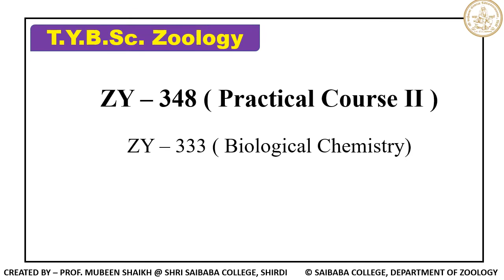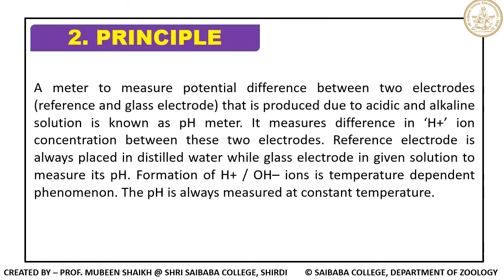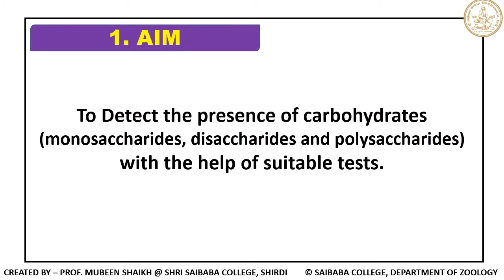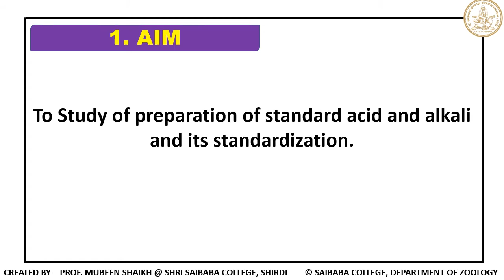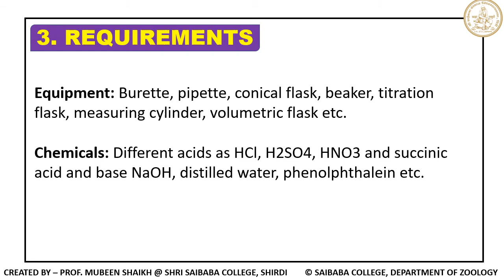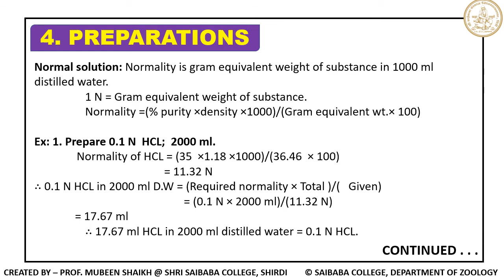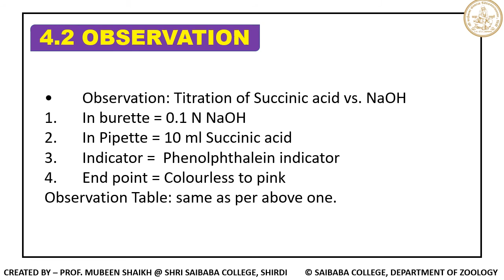Biochemistry Practical Protocol / Study Material / E-Content (T.Y.B.Sc. Zoology, SPPU)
PPT Link -

if you are using mobile then open this PPT in MS PPT App